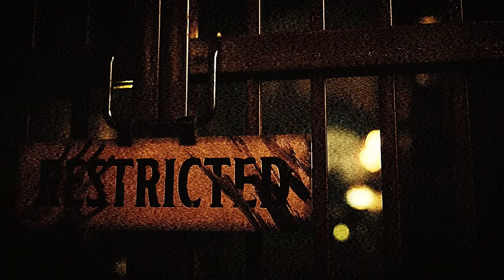Murder Drones 5 YTP: Outside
Murder Drones by Liam Vickers
NSMBW Ghost House by Nintendo 0:13
Undertale and Deltarune by Toby Fox
E. Gadd’s Lab by Nintendo 0:45
SM64 Looping Steps by Nintendo 2:16
UNDERTALE THE MUSICAL by LHUGUENY 3:10